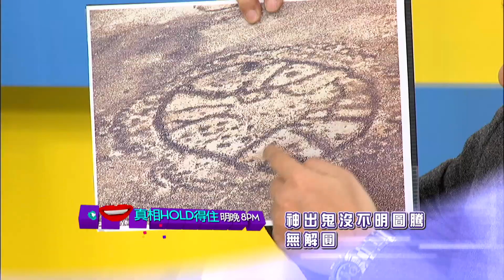衛視中文台 真相HOLD得住 5/21預告